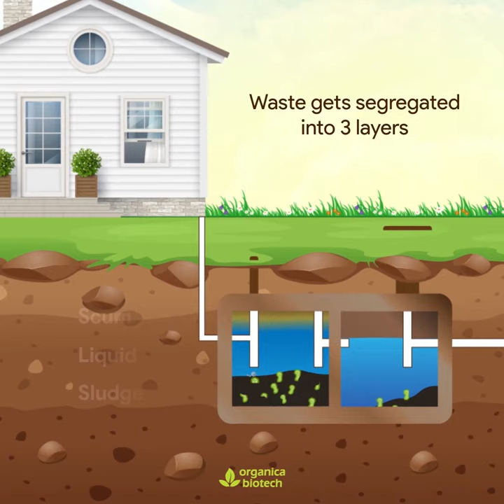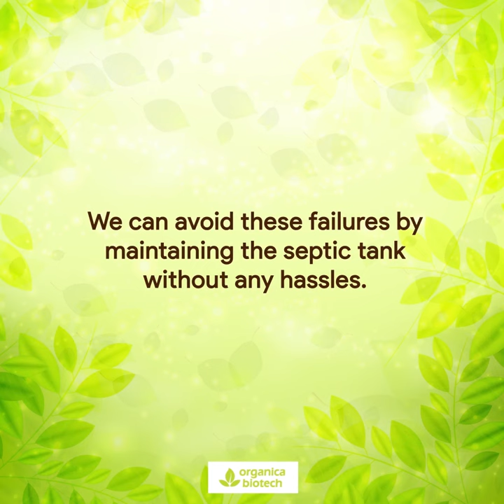How A Septic Tank Works: Septic Tank Treatment | Organica Biotech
Septic Tank maintenance is extremely crucial & can get cumbersome.

Organica Biotech's Bioclean Septic & Bioclean Septic Plus contains septic tank enzyme-producing bacteria that are capable of completely degrading fecal matter.

Septic tank cleaning products contain a consortium of septic tank enzymes. The use of chemical-based cleaners impacts the microflora in septic tanks thereby leading to ineffective septic tank cleaning. The regular addition of septic tank bacteria and enzymes helps recharge the tank with essential microbes that maintain a healthy septic tank.

The bacteria and enzymes in a septic tank maximize the degradation of fecal sludge thereby reducing the odor and clogging issues which helps boost your septic tank cleaning. It breaks down the waste and liquefies the sludge build-up in the septic tanks.

Bioclean Septic is a formulation that degrades fecal matter and is effective in septic tank cleaning. While Bioclean Septic Plus contains 5X power microbes that can degrade fecal matter and food waste.

Avoid the stinking smell of leaking septic tanks with the powerful solutions of Bioclean Septic and Bioclean Septic Plus from Organica Biotech. The microbial formulation degrades waste effectively and keeps the septic system healthy.

The beneficial bacteria recharge the tank & accelerate the natural process of sludge breakdown. Just one dosage every month clears the gunk in the plumbing system & reduces sludge accumulation in your tank. Regular maintenance with Bioclean Septic and Bioclean Septic Plus prevents septic tank failures.

Organica Biotech is brought to life to deliver Dr. Kamath’s vision of a sustainable future for the planet. Since 2004, our agriculture division has helped farmers tackle problems with responsible, sustainable bio-solutions.